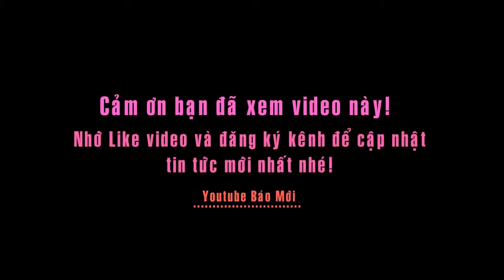Xôn xao gà hình vuông đẻ trứng khổng lồ ở công viên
Tin báo mới hôm nay - Xôn xao gà hình vuông đẻ trứng khổng lồ ở công viên Ba Tơ.

Nhiều người cho rằng đây là gà hình vuông, màu sắc lạ thường, xấu xí không giống như gà truyền thống.